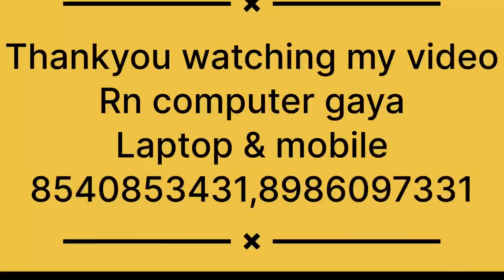Very lowest price fully condition me Second hand mobile store gaya bihar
Mobile lowest price
Rn computer gaya bihar
Laptop and mobile